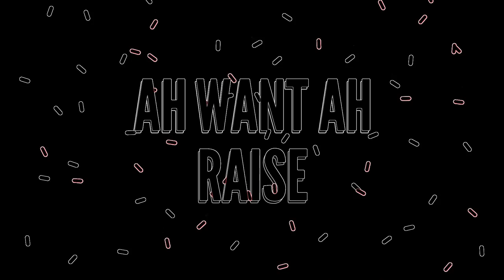Raise - Ashawnya (Official Lyric Video)[HD] "2019 Soca" (Barbados Crop Over 2019)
Raise

Procepts Consulting Managers Inc.

1. Canon G7x Mark ii: -

2. 12" Flexible Tripod: -

3. Mini Flexible Tripod: -

4. 64 Gb SanDisk Memory Card: -

5. 3 pk Glass Screen Protector for Canon G7X Mark II:  -

6. Waterproof Case | Pelican 1010 Micro Case: -

7. Camera Bracket Mount Heavy Duty Photography Video L-bracket with Standard Flash Shoe Mounts: -

8. NEEWER 160 LED CN-160 LIGHT: -

STALK ME:)